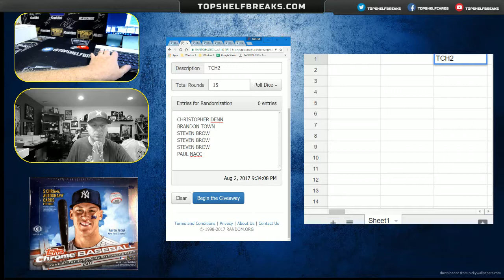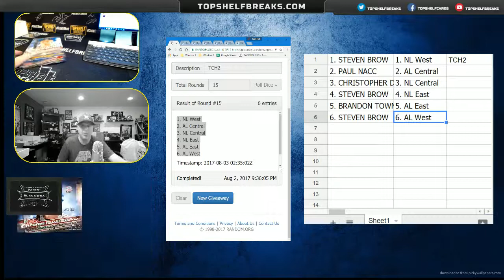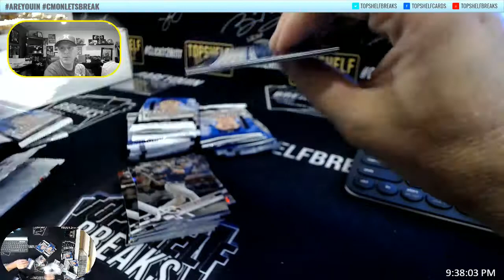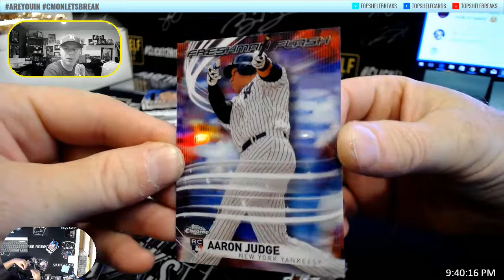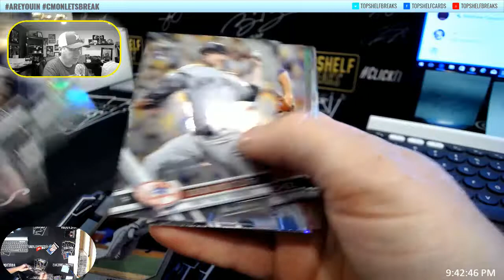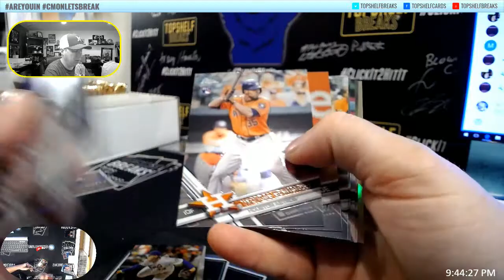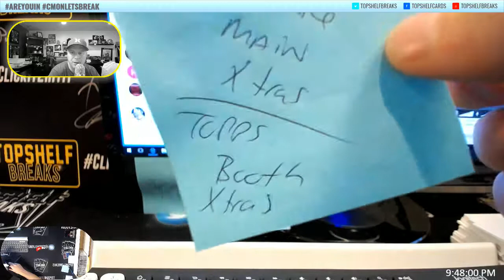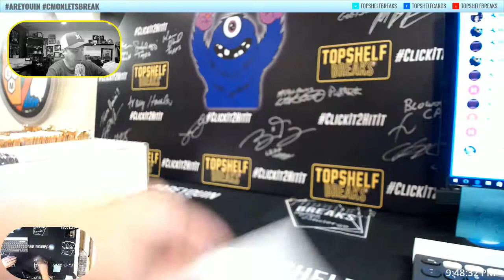CHROME HOBBY 2 WEDS